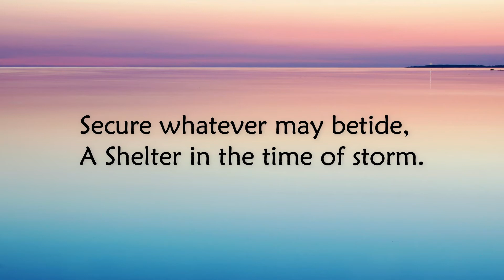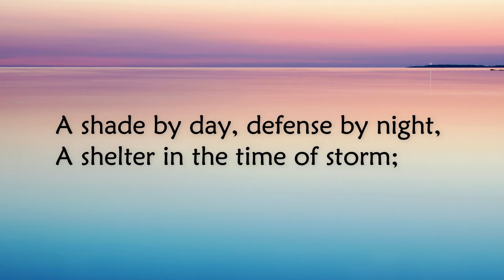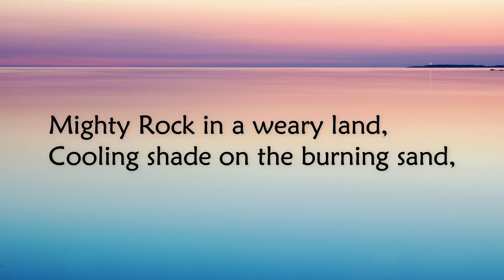A Shelter In The Time Of Storm |Dawn Aia Lepon